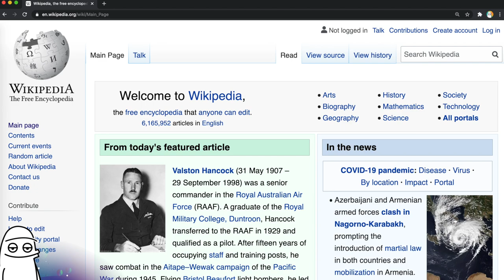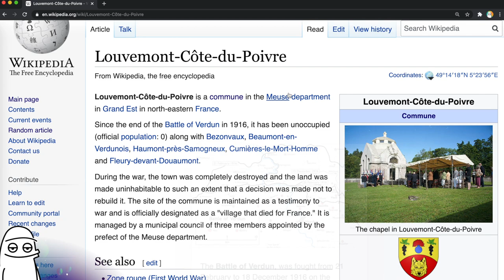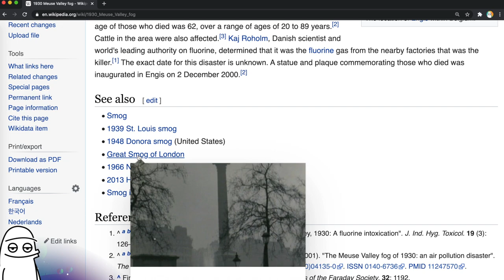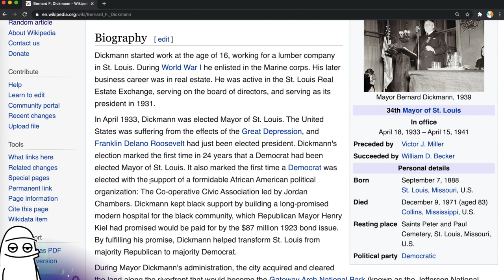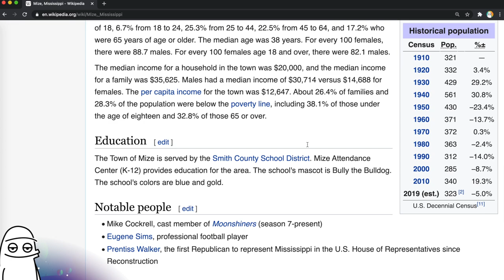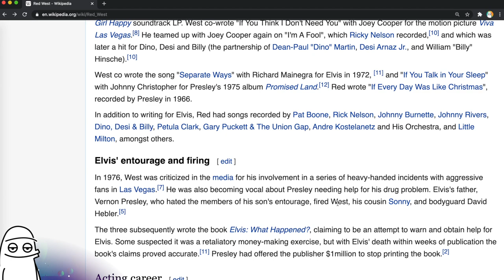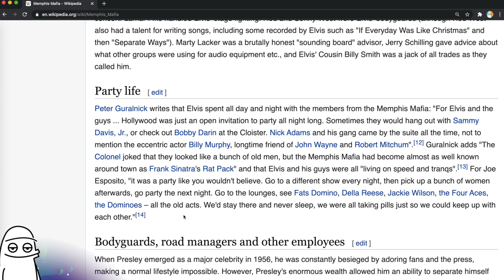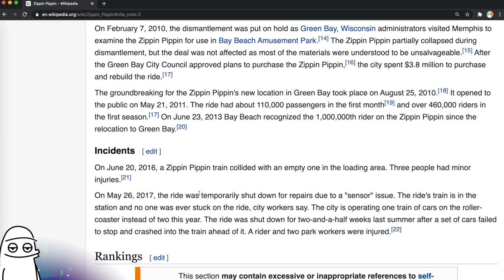A Tiny French Town, Elvis's Favorite Rollercoaster, and More | A Wikipedia Clickhole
🖱In this casual Wikipedia clickhole, we'll start in the tiny French commune of Saint-Jean-Saint-Nicolas and magically click our way to Elvis Presley's favorite rollercoaster, the Zippin Pippin. Along the way hopefully we'll learn something new, or at least some random trivia.

Leave a suggestion in the comments for next Clickhole Wednesday's starting point.

🗓 Itinerary
00:00 Welcome to Clickhole Wednesday!
00:37 Saint-Jean-Saint-Nicolas
00:53 Communes of the Haute-Alpes Departments
00:57 Chabestan
01:06 Communes of the Haute-Alpes Departments
01:19 Furmeyer
01:24 Communes of France
02:27 Louvemont-Cote-du-Poivre
03:13 Meuse
04:38 1930 Meuse Valley Fog
06:29 1939 St. Louis Smog
07:43 Jewel Box (St. Louis)
08:44 Bernard F. Dickmann
10:36 Mount Olive, MS
11:54 Mize, MS
12:54 Eugene Sims
13:17 Jones County Junior College
13:55 Red West
16:16 Sonny West (Actor)
16:56 Memphis Mafia
19:46 Zippin Pippin
22:10 Conclusion and summary

Intro and outro music: Kendwa by Jones Meadow
Background music: Blue Nights and Yellow Days (Matt Large); Fly Shroom (Giant's Nest); Ill Flava (Lax Superlatives); Open Market (JustNormal); NEAR (SINY); Thru The Wall (Matt Large); Corn Candy (Guustaav); Burgess Hill (ocean jams); Jay Troit (Lax Superlative)

🎨 Resources
Select images and other content licensed through Envato Elements, Pexels, Wikimedia Commons, and Pixabay. Memes are... well, memes.

❤️ Special Thanks
Big thanks to Wikipedia for the articles from which to make content. This video would be quite literally nowhere without it.